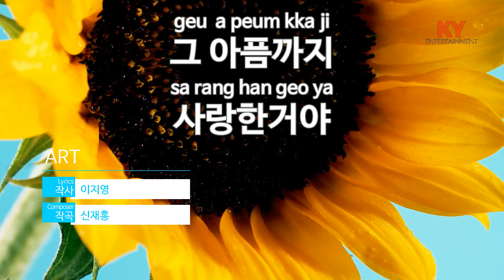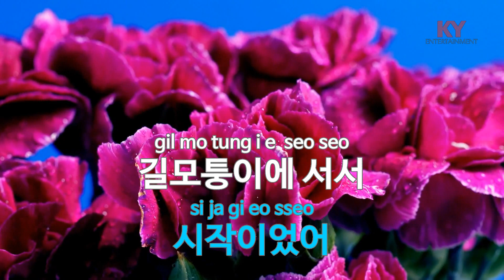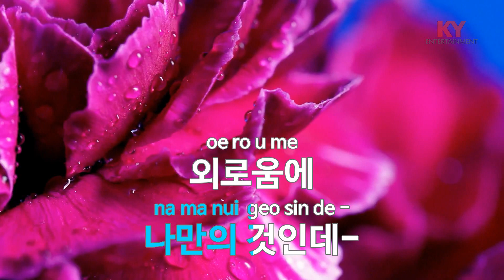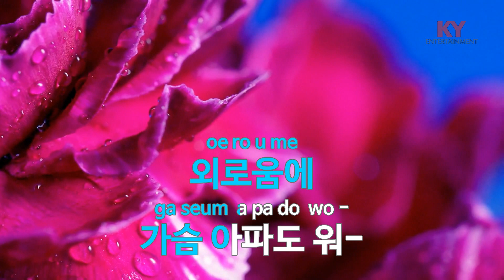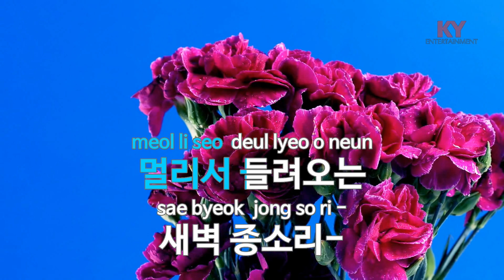[KY ENTERTAINMENT] 그 아픔까지 사랑한거야 - ART (KY.5771) / KY Karaoke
★ 곡 정보 ★
번호 : 5771
제목 : 그 아픔까지 사랑한거야
가수 : ART
작사 : 이지영
작곡 : 신재홍

Copyrightⓒkeumyoung